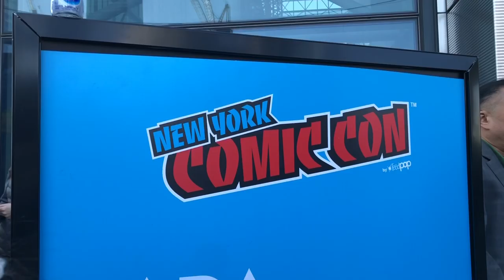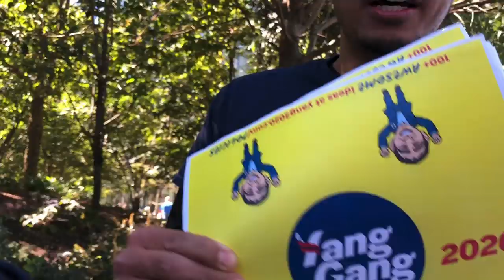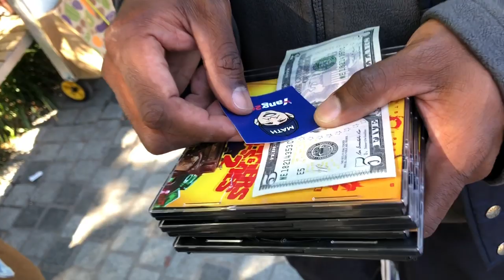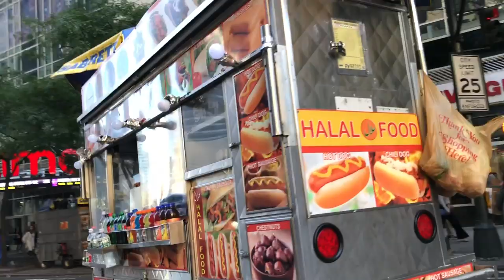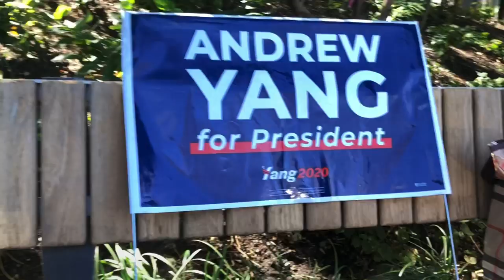How I Became Yang Gang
National Yang Gang Day. On October 5th, 2019, NYC Yang Gang canvassing near the Comic Con 2019, in New York City.
Ching Juhl, filmmaker interviering NYC Yang Gang: Eddie, Joe, Laure, Joseph, Brianna, Andrew, Sav, Brian and Yoon Jae.
Volunteer organizers: Fulton Hou and Ping Chen